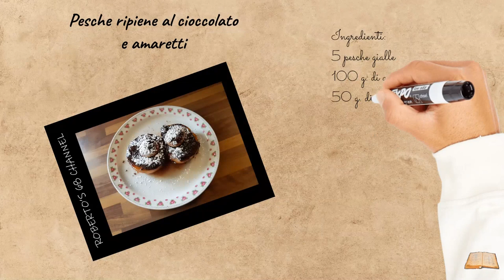#040 - Pesche ripiene cioccolato e amaretti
PESCHE RIPIENE AL CIOCCOLATO E AMARETTI

INGREDIENTI:

5 pesche gialle
100 g. di amaretti
50 g. di zucchero
40 g. di cacao amaro
1 uovo
1 cucchiaio di Rhum
1 bicchiere di vino bianco
q.b. di burro
q.b. di zucchero a velo
10 amaretti per la decorazione

PREPARAZIONE:

In una ciotola capiente mettiamo l’uovo e lo zucchero e iniziamo a sbatterli insieme, dopo aggiungiamo il Rhum e mescoliamolo bene al composto;
Aggiungiamo il cacao amaro e amalgamiamo bene, infine aggiungiamo i 100 g. di amaretti che avremo sbriciolato (io lo faccio all’interno di un sacchetto di plastica);
Tagliamo ora le pesche a metà, con un cucchiaio asportiamo parte della polpa e ripuliamo il nocciolo;
Disponiamo ora le pesche in una pirofila che le contenga e che possa andare in forno;
La polpa delle pesche avanzata, tritiamola a coltello e mettiamola nel composto di cioccolato e amaretti, mescoliamo bene e mettiamo un ora in frigo a rassodare;
Passata l’ora, prendiamo il composto e riempiamo le pesche, il composto basterà per tutte le pesche;
Ora mettiamo un pezzettino di burro su ogni pesca e un amaretto in cima, cospargiamo di zucchero a velo e versiamo il bicchiere di vino bianco nella pirofila;
Inforniamo a 170° per 30 minuti, potete servirle tiepide o fredde, magari con una pallina di gelato alla crema.
Se via avanza del sughetto, potete farlo restringere e versarlo sopra al gelato, gli darà un gusto in più.

Vi aspetto.